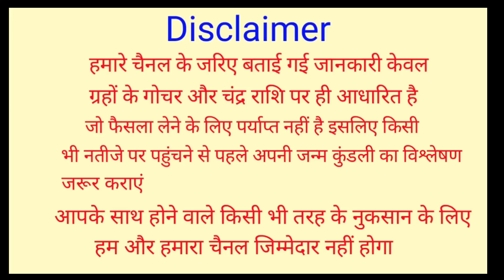28 जनवरी गुरुवारी पौष पूर्णिमा चुपचाप यहां रख दें एक चुटकी हल्दी मिलेगी दुखों कर्जो और कष्टों मुक्ति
28 जनवरी गुरुवारी पौष पूर्णिमा चुपचाप यहां रख दें एक चुटकी हल्दी मिलेगी दुखों कर्जो और कष्टों मुक्ति